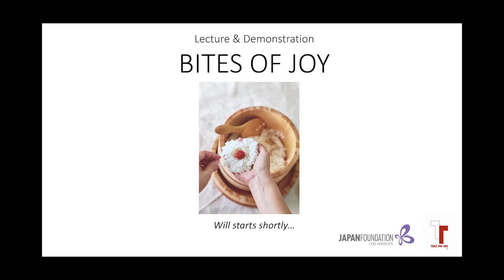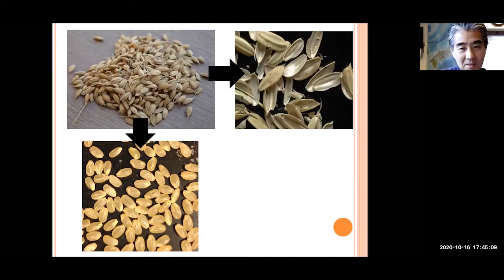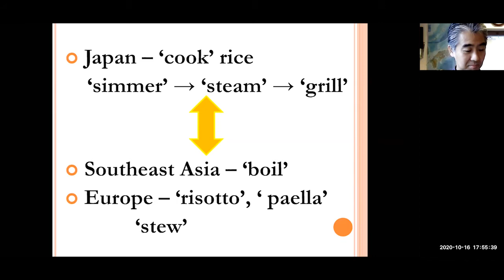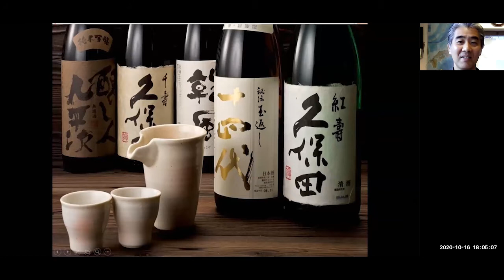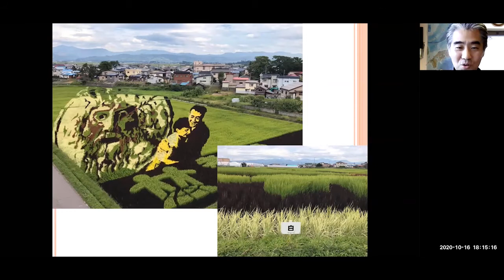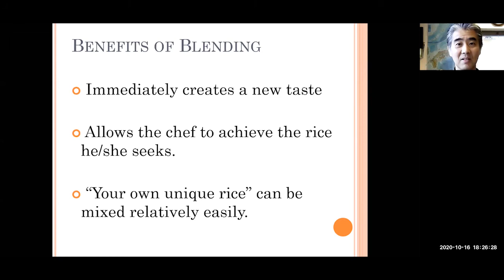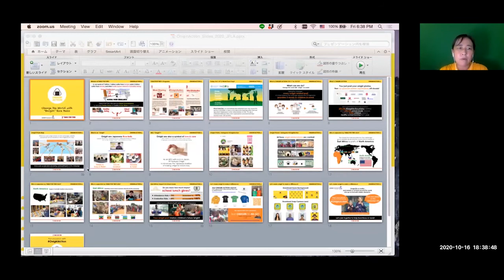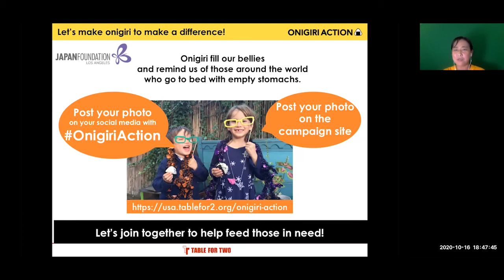Lecture & Demonstration: Bites of Joy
It’s World Food Day! Come celebrate with JFLA as we will be hosting an event once again supporting the Onigiri Action campaign, presented by TABLE FOR TWO. This year, we hope to bring you bites of fun and joy by presenting new ideas for onigiri from informative and entertaining presenters.

Mr. Tadao Koike, a certified Five Star Rice Meister and the third-generation owner of Koike Rice Store, will join us from Harajuku, Tokyo. Mr. Koike will talk about varieties of Japanese rice and its flavors as well as tips on how to cook tasty rice.

Following his lecture, Ms. Debra Samuel, cookbook author and cooking teacher, will demonstrate how to make 2 kinds of delicious onigiri rice balls using ingredients that are readily available. You are welcome to make these onigiri by following her instructions and then take photos of your own onigiri.

You will also have an opportunity to be a part of the campaign by posting your onigiri photos on the campaign website or through your social media with hashtag, OnigiriAction during the event! Each and every post that you make will help donate 5 school meals to children in need around the world.